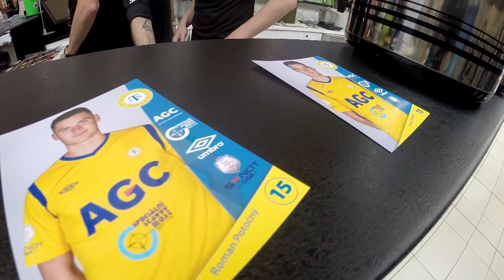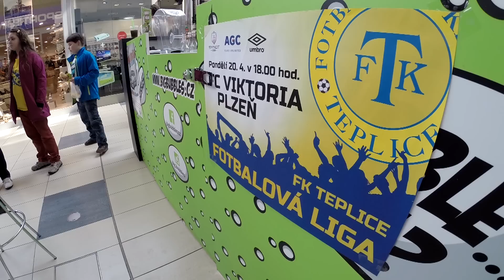Roman Potočný a Benji Balázs v Big Bubbles v OC Olympia Teplice (11.4.2015)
Roman Potočný a Benji Balázs dnes obsluhovali v Big Bubbles v OC Olympia Teplice a šlo jim to náramně!